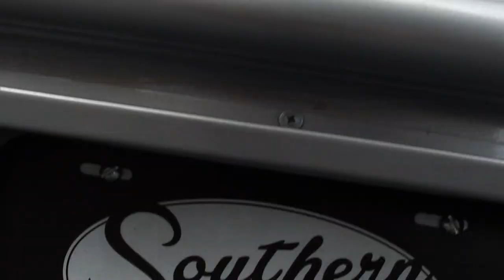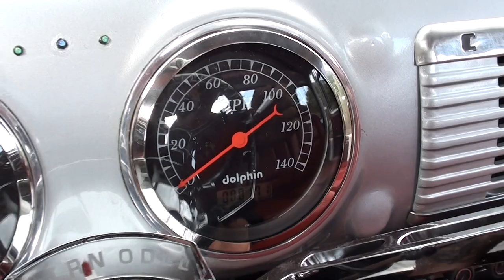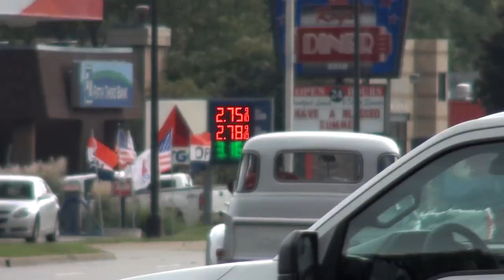1949 Chevrolet 5 Window 3100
170 miles on Complete Custom Built 5 Window pickup, beautiful silver metallic paint, red leather interior, 5.3 Liter/315 HP LS fuel injected engine, 4L60E overdrive automatic transmission, (243) Z06 aluminum heads, headers, power steering, power 4 wheel disc brakes, Vintage heat & air conditioning, March aluminum pulleys, aluminum radiator with electric fan, bucket seats, polished Ididit tilt column with Banjo steering wheel, Dolphin gauge cluster, dual exhaust with chrome tips, 10 bolt rear end, 245/40ZR20 rear tires, 245/50ZR18 fronts, 18 & 20” Ridler wheels, custom wood bed, All Steel, Ready to Cruise!